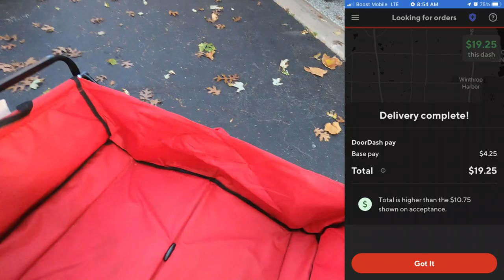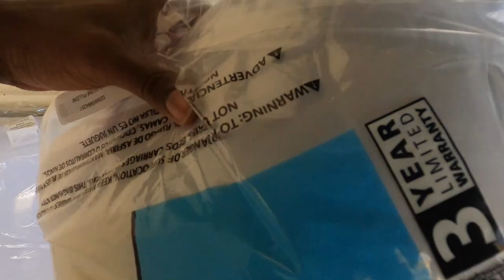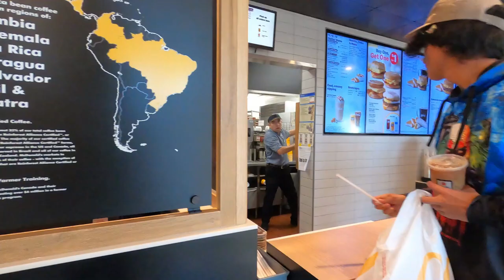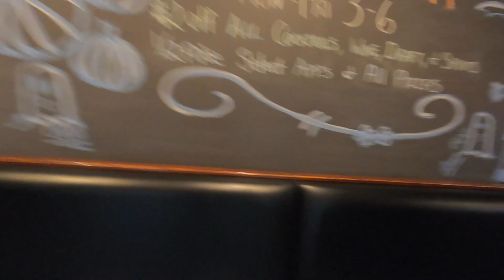How I Made $50 In 30 Minutes Or Less!! What Gig App Is That?